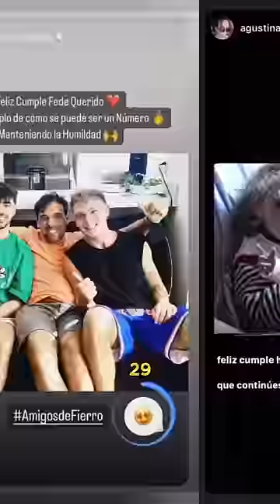ASI HAN FESTEJADO LOS CUMPLEAÑOS 🎂